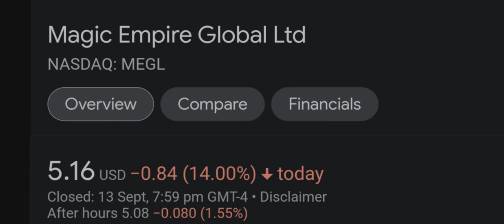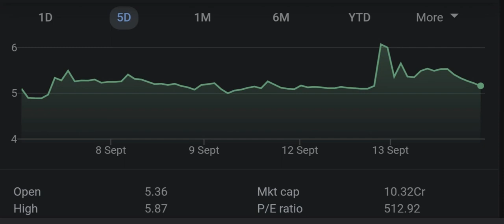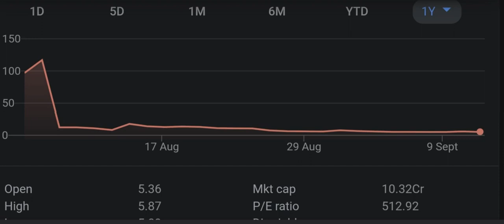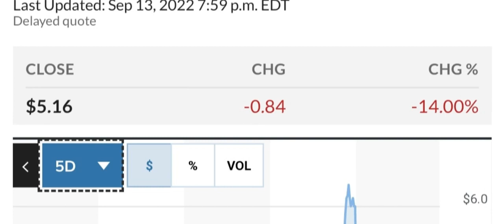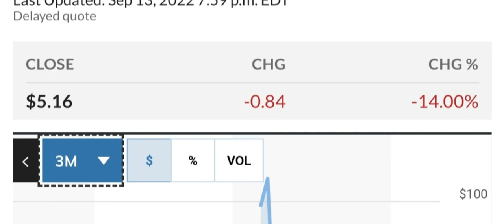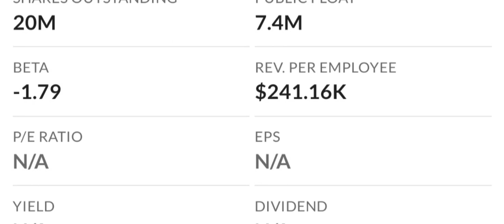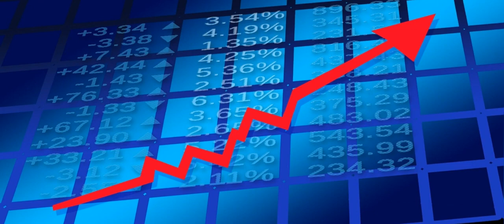MEGL Recap The Next 4 IPOs To Explode Your Questions Answered And More! Moomoo Trade